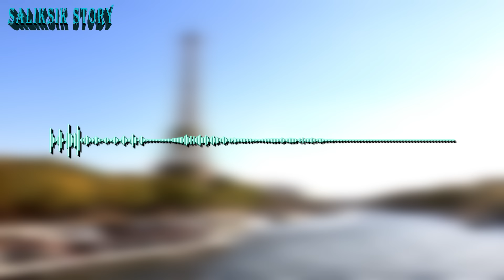Batang Badjao Pinagtawanan ng mga Tao Dahil gusto nyang Mag-aral, Hanggang sa...